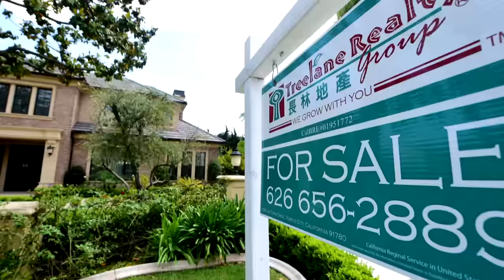Toyota invests in Uber, and other MoneyWatch headlines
Toyota will partner with Uber and help drivers lease cars. CBS News MoneyWatch's Jill Wagner has that story and other business headlines on CBSN.